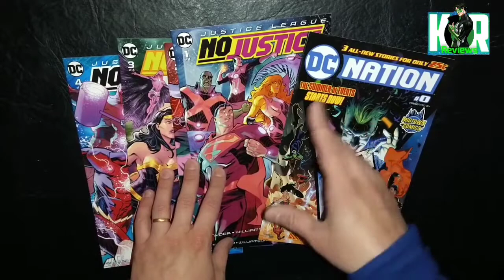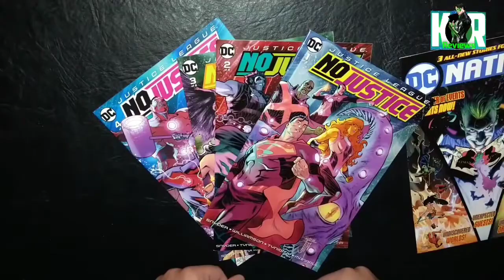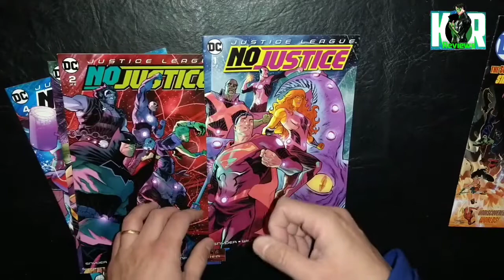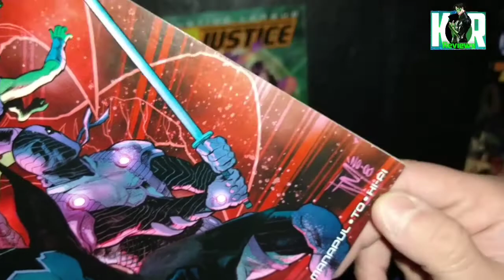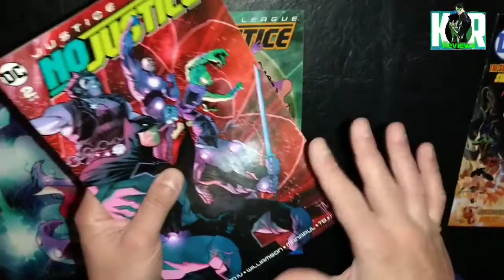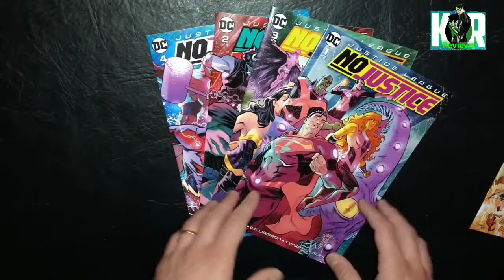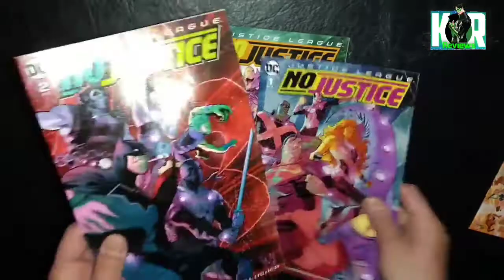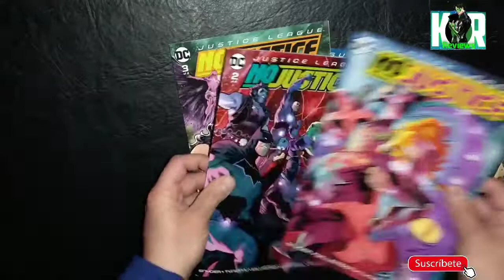REVIEW: JUSTICE LEAGUE: No Justice de Snyder Tynion IV Williamson 📗| DC a la Hickman | Reseña 🦸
Saga de 4 números que sirve de puente entre la pochoclera Dark Nights: Metal (noches oscuras metal) y la Justice League de Snyder.